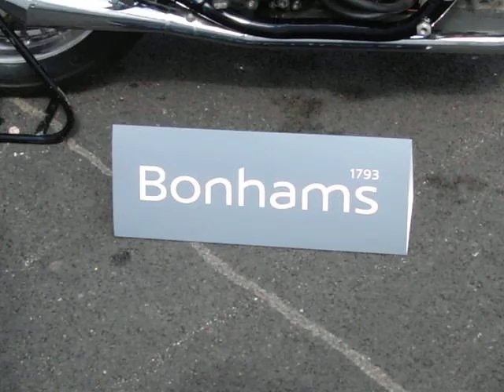festival of 1000 bikes AJS Porcupine 500cc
AJS Porcupine 500cc $750,000-950,000 at auction :-o